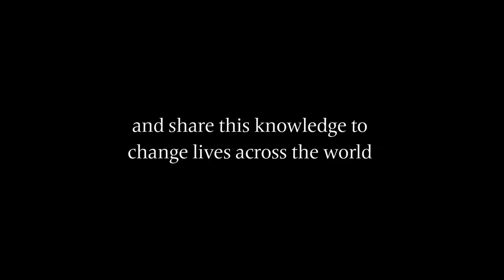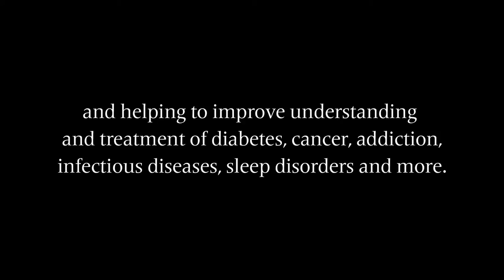Faculty of Health and Medical Sciences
Overview of the state of the art facilities available in the Faculty of Health and Medical Sciences at the University of Surrey.